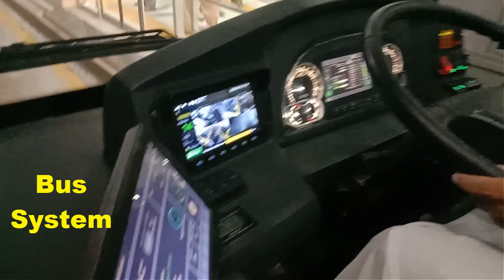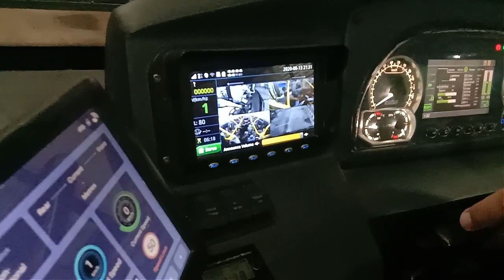Peshawar BRT Night Video Going in BRT Bus 14-Aug-Night-20 From Peshawar Saddar to Sardar Ghadi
Rehman KPK Pakistan.

14-Aug-2020 night in peshawar
Night time Traviling in BRT peshawar from karkhano market to peshawar saddar.
Watch Brt Peshawar at night
Watch peshawar brt at night view
Brt latest video at night time traviling
14-aug-2020 night in peshawar brt